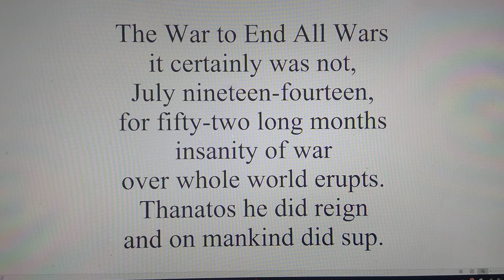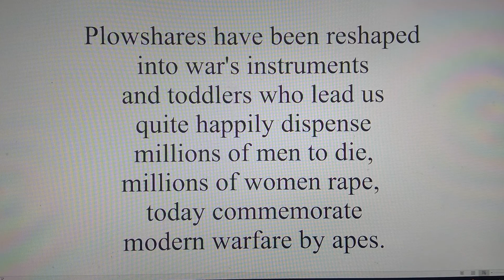One Hundred Years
A poem commemorating the end of World War One